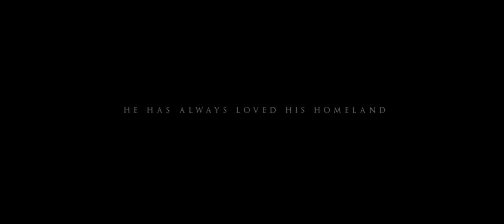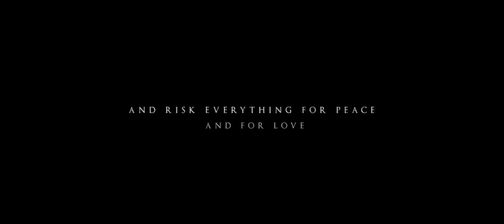All God's Children Trailer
Beth Bridgewater, a German American, finds herself in a nightmare as World War II erupts—a war in which she takes no side, for she is a Quaker pacifist. Just as she gains opportunity to escape Germany, Beth decides to stay to help the helpless. Meanwhile, Josef Buch, a passionately patriot German, is becoming involved in his own secret ways of resisting the Nazis. . . . Despite their differences, Beth and Josef join together in nonviolent resistance—and in love. Does their love stand a chance. . .if they even survive at all?